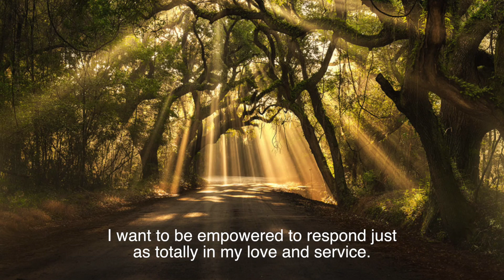"The Graces of the Spiritual Exercises" presented by Sister Madeleine Lane, SSND, MA, LMFT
A presentation on the graces of the Spiritual Exercises of St. Ignatius Loyola, presented by Sister Madeleine Lane, SSND, MA, LMFT. This was presented as part of the Magis Program of the Bridges Foundation, which offers the 19th annotation spiritual exercises in the Greater St. Louis area.